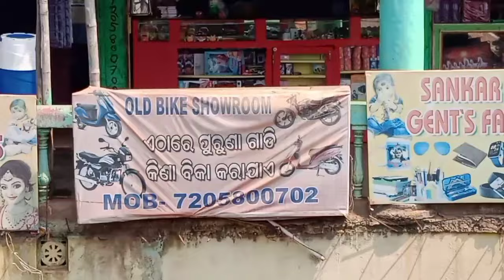SECONDHAND BIKESHOWROOM BARIPADA MAYURBHANJ ODISHA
SECONDHAND BIKESHOWROOM BARIPADA